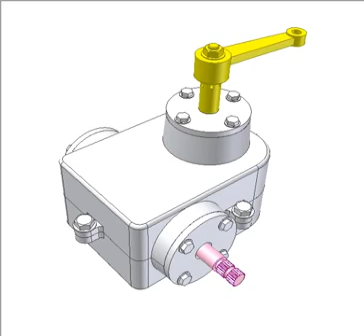Car steering gear box 1